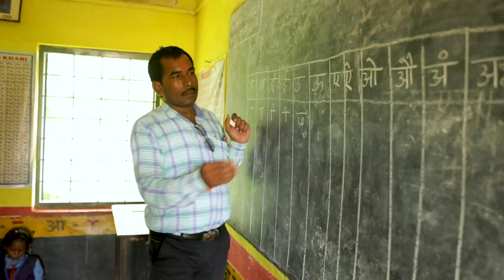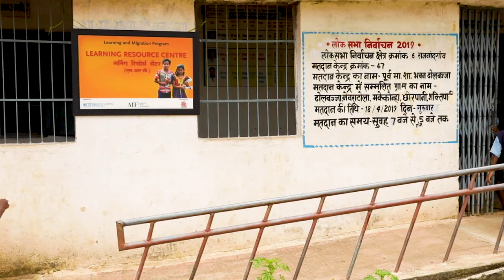Light a LAMP for Deepak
Learning and Migration Program (LAMP), addresses the complex issues faced by children at risk of distress migration, providing them with the education, resources, care, and support they need to break the cycle of poverty. LAMP ensures that children from migrant families stay in school and acquire strong fundamental skills.

Under LAMP, Learning Resource Centers (LRCs) cater to diverse learning needs and styles, acknowledging the uniqueness of each child. Auditory learners find solace in stories and songs, while visual learners embrace colorful books and puzzles. Kinaesthetic learners thrive in sports and crafts, and tactile learners enjoy textures and sensory activities.

Beyond activities, LRCs offer essential teacher training. Staff members are equipped to recognize different learning styles and multiple intelligences, ensuring effective instruction tailored to each child's needs.

Watch Deepak's journey to school, as he endeavors to learn and grow with the help of Learning Resource Centers set up by LAMP in his village.